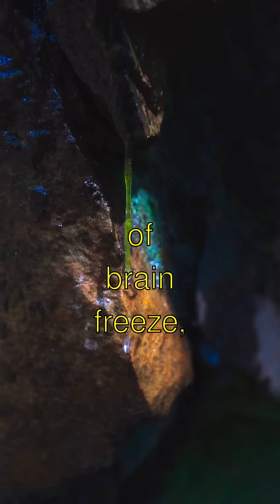The Mystery of The Science of Brain Freeze and Cold Sensations - Explained for Everyone!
Title: The Mystery of Brain Freeze – Brrrr-illiant Science!
- Guess what?! Our brains can actually get something called a "brain freeze" when we eat ice cream too fast! It happens because the cold hits the roof of our mouths and makes the blood vessels swell up. That's super silly, isn't it?
- Did you know? The scientific name for brain freeze is 'sphenopalatine ganglioneuralgia.' Wow, that's a mouthful! It's just a fancy way of saying your brain thinks your head is getting chilly even though it's not really!
- Now here's the cool part! Brain freeze only lasts for about 30 seconds. It feels like forever though, right? Our bodies are super-duper quick at fixing it!
- But wait, there's more! Scientists believe that brain freeze might actually be a trick to protect our brains from getting too cold. It's like a built-in ice cream alarm! Isn't that amazing?
- So next time you get a brain freeze, just wait it out and maybe try eating your ice cream slooowly! Byeee! 🍦

The Science of Brain Freeze and Cold Sensations | Curious Little Kiddo

Learn amazing facts about the science of brain freeze and cold sensations explained in a fun, simple way!